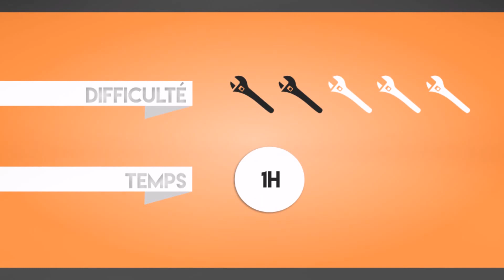TUTO #16 - CHANGER SON EMBRAYAGE (DERBI EURO 3)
Découvrez dans ce tuto comment changer votre embrayage sur votre moteur Derbi Euro 3.